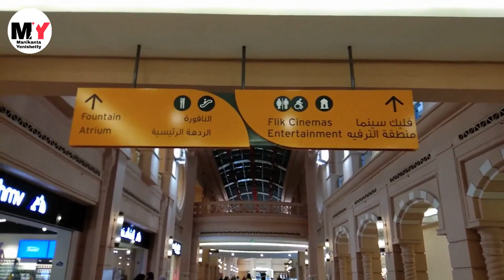A Mall to explore in Qatar | Mirqab Mall | Manikanta | Chandana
Al Mirqab Mall located at Al Jadeed St, Doha. A mall to explore in qatar on weekends. Play area for children, fountain and relaxing place for adults.